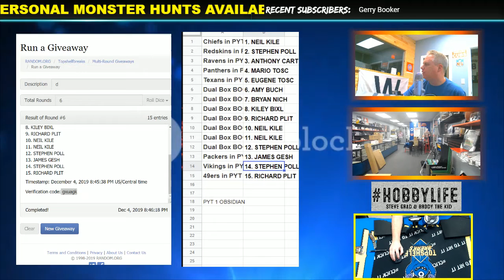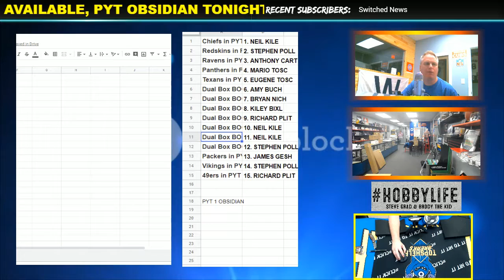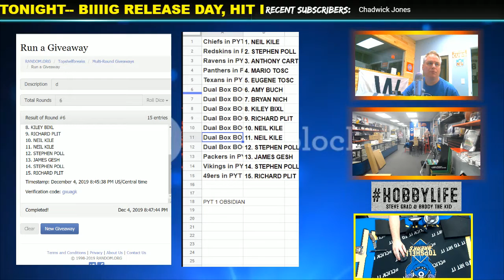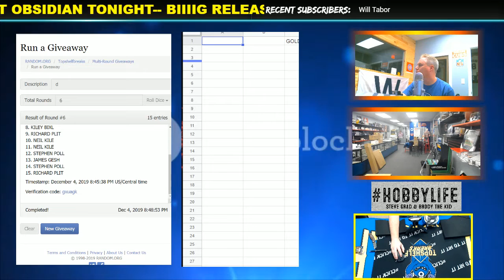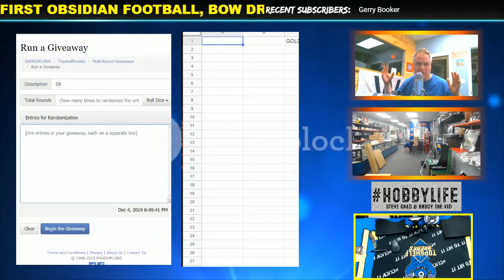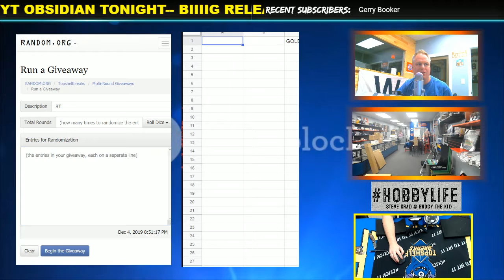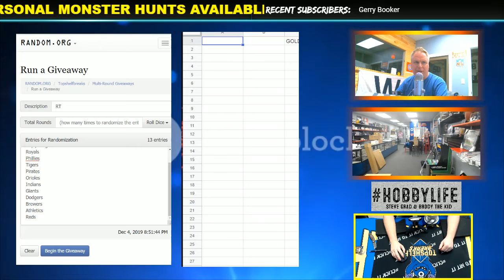OBSIDIEAN PYT 1 WEDS EBW